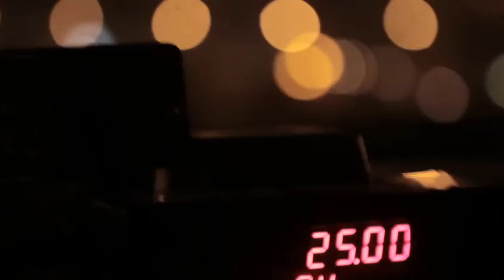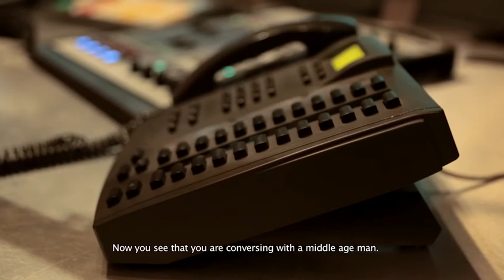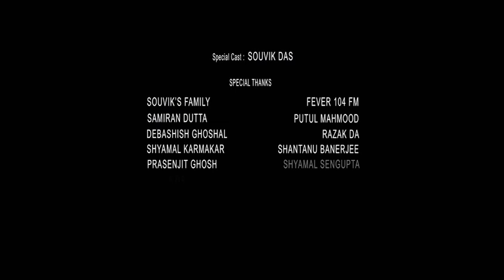'Mental Queen' A psychological Docu-Drama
It is a story of Souvik 32 years man who works in a friendship club as a female receptionist.
Other side of the story is how these fake and illegal friendship club cheats the people by assuring sexual pleasure.